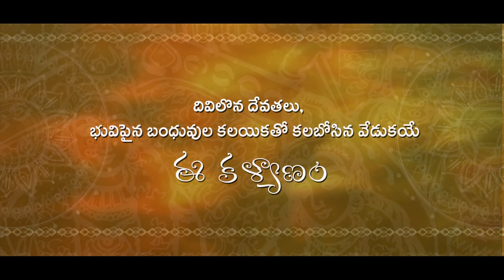save the date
raviteja studio's